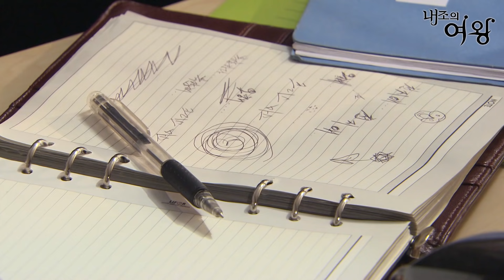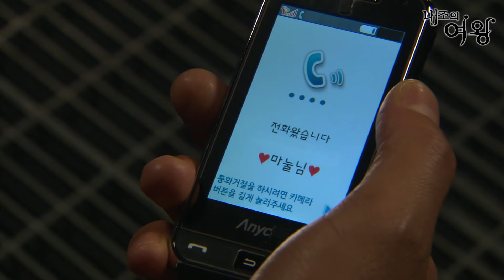[내조의 여왕] 니들이 뭔데 우릴 판단해! 우린 행복하다고!!! 김남주의 뺨을 때리는 이혜영 MBC090407방송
[내조의 여왕 🦋 Queen of housewives]
Ep.16 지애(김남주)의 집에서 환영회를 한다는 소식을 들은 봉순(이혜영). 무작정 지애의 집으로 찾아가 환영회 준비를 돕는다.
모두가 모인 환영회, 준혁(최철호)은 자리를 피해 지애에게 과거 이야기를 한다. 그렇지만 이제와서 무슨 소용? 지애는 단호하게 너희 부부는 안 행복해 보인다며 뼈를 때린다. 뒤에서 듣고 있던 봉순은 화가 나서 우린 행복하다며 소리치는데...

출연진 : 김남주, 오지호, 이혜영, 최철호, 선우선, 윤상현

내조의 여왕(8회) 풀버전 보러가기
✔ WAVVE :